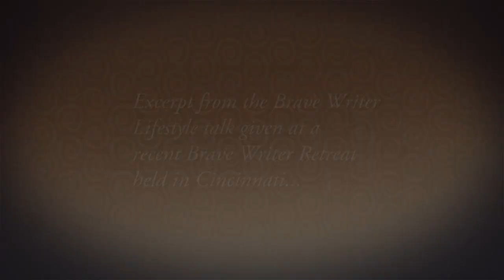Don't Hate on TV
A brief message by Julie Bogart on creating a language rich environment in your home.

Get started with Brave Writer for FREE and download your freewriting lessons